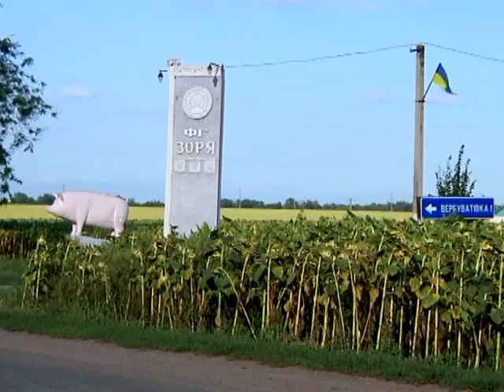Заказное убийство фермера сорвала спецоперация